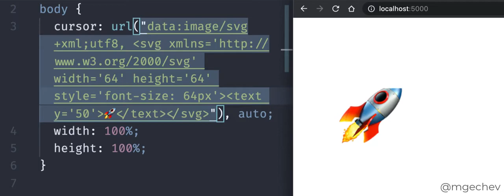CSS SVG Cursor Image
Use emoji as a cursor with CSS and an inline SVG ✨